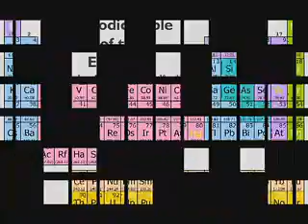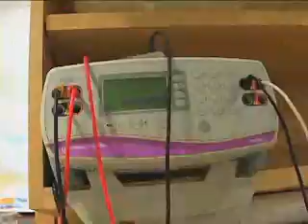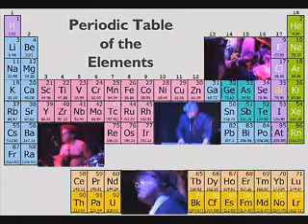Griddle in 'Dr. Becky Bolanky'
Video #1 from the new Klimty Favela album finds the Griddle boys immaculately suited, and surrounded by parrots, mice, and dancing test-tubes.  Shot at the UCSF labs, and edited by VideoWallah in London.